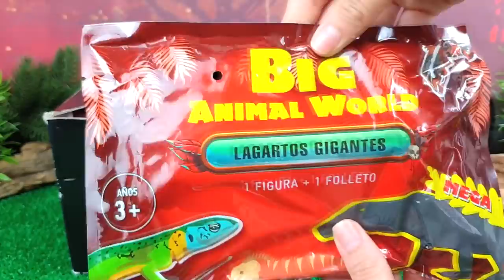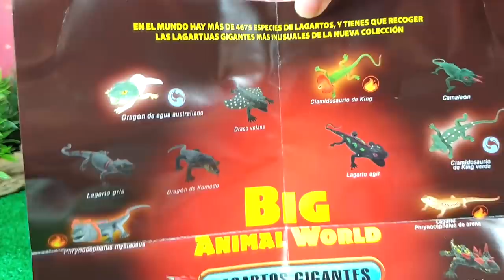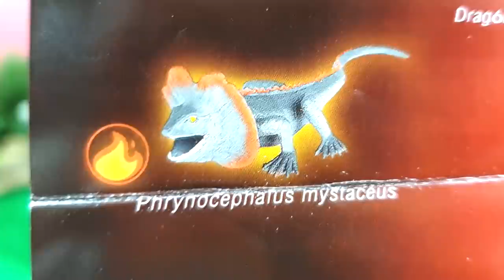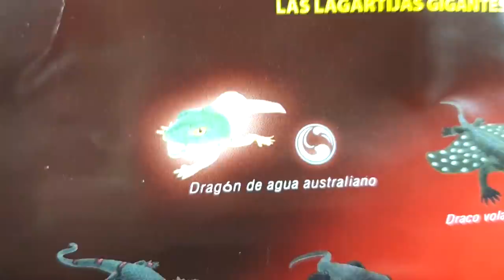LAGARTOS GIGANTES BLANDITOS | BIG ANIMAL WORLD | Animales Salvajes INCREIBLES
Los LAGARTOS, criaturas ECTOTERMAS, son realmente INCREÍBLES y en muchos aspectos DISTINTOS de otros habitantes de la Tierra. Ellos viven en nuestro planeta desde hace unos 340 millones de años. El lagarto más antiguo conocido es LIZZY. Y la especie extinta más grande de reptiles era la gigantesca MEGALANIA australiana, que se encontraba en la parte superior de la cadena alimentaria con una longitud podía alcanzar 5,5 metros y un peso corporal, más de 500 kilos.

Los lagartos son un suborden de los REPTILES del orden SQUAMATA. Al igual que los roedores, viven en todos los continentes e islas de nuestro planeta, excepto en la Antártida. Unas laminillas a modo de ESCAMAS cubren todo el cuerpo del reptil, protegiéndolo de la deshidratación y los daños, pero impidiendo su crecimiento. Por esta razón el animal muda su piel unas veces al año.

Los lagartos tienen un LENGUA bífida, larga y estrecha, y la utilizan como un órgano del tacto y del gusto. Debido a la estructura especial de su retina, el lagarto ve el mundo de su alrededor en tonos NARANJA. Además, en la cavidad de la frente estos animales tienen un TERCER OJO que es una especie de tímpano y gracias a ello tienen BUEN OÍDO.

La mayoría de estos reptiles son PREDADORES. Los diferentes tipos tienen sus propias habilidades y mecanismos de defensa. Así, los ESCÍNCIDOS o los LAGARTOS SIN PATAS EUROPEOS son capaces de hacer que su cola se desprenda cuando se sienten amenazados o están en peligro. Otro representante INTERESANTE de los lagartos es el LAGARTO DE GORGUERA: para afrontar una amenaza el lagarto abre la boca y despliega una porción de piel que descansa detrás de su cabeza y sobre su lomo como una especie de COLLAR LLAMATIVO. Algunas lagartijas pueden volar gracias a unos curiosos pliegues laterales de su piel que los utilizan como paracaídas si es necesario. Otros, como los basiliscos tienen la notable habilidad de ser capaces de correr sobre la superficie del agua gracias a sus patas traseras, provistas de unos lóbulos dérmicos que funcionan como aletas. El DRAGÓN DE KOMODO es el lagarto más endémico y de mayor tamaño del mundo con un peso de unas 280 libras

En el mundo hay MÁS DE 4675 ESPECIES de lagartos, y tú puedes reunir los lagartos gigantes más IMPRESIONANTES para tu NUEVA COLECCIÓN.